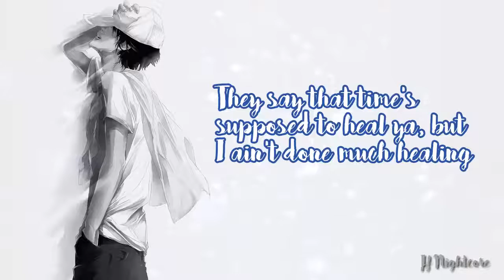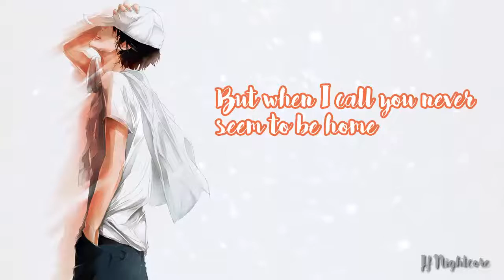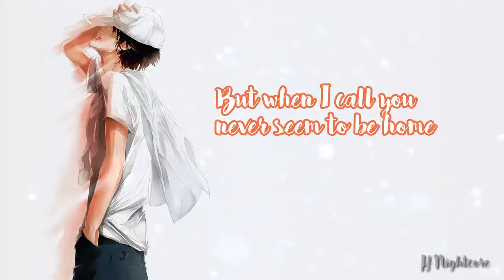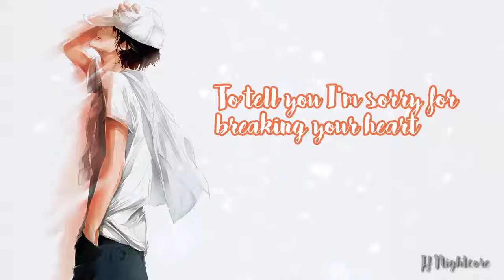Nightcore Hello Male Version,Music 2016, Remix Video,Epic, Music Gaming,Music Video Project